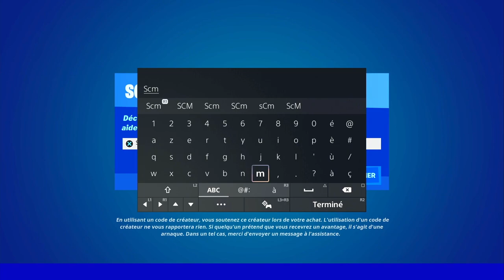GUIDE COMPLET DÉFI QUÊTE RÉBELLION SEMAINE 5 FORTNITE, ASTUCE GUIDE DÉFI QUÊTE SAISON 2 CHAPITRE 3